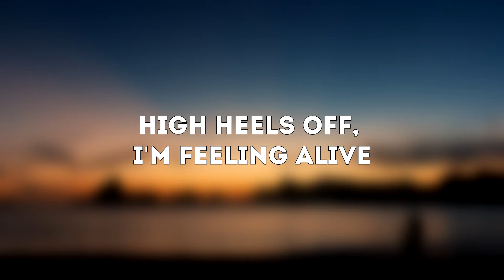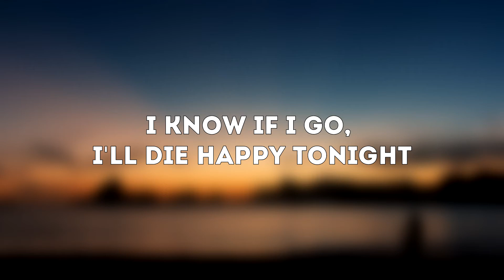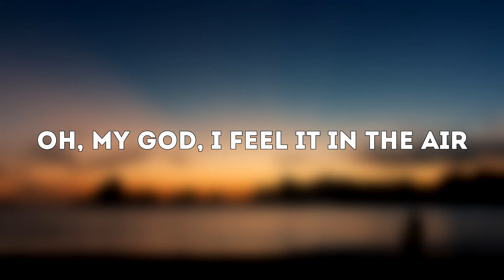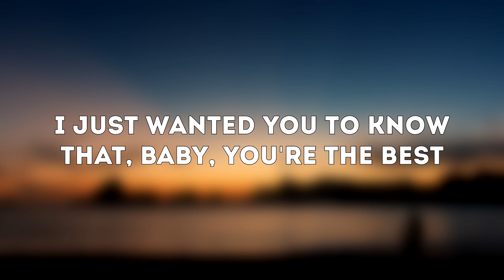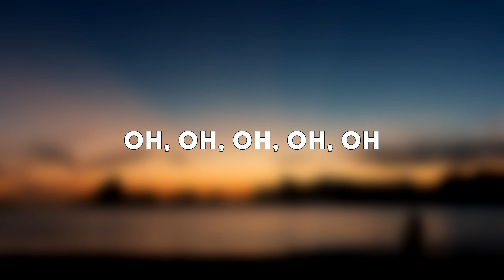Lana Del Rey - Summertime Sadness(Lyrics)